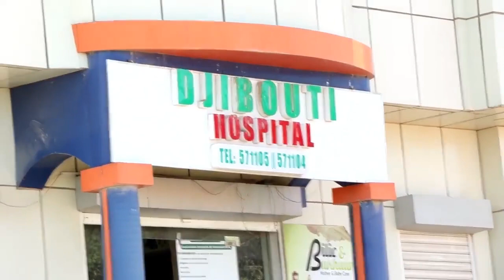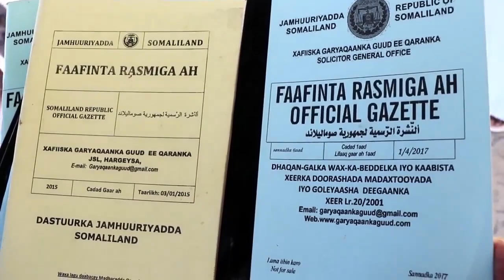Gudida Kaanbaynka Musharaxa Dr Maxamuud Yuusuf Cimi Ayaa Fariin U Diray Bulshada